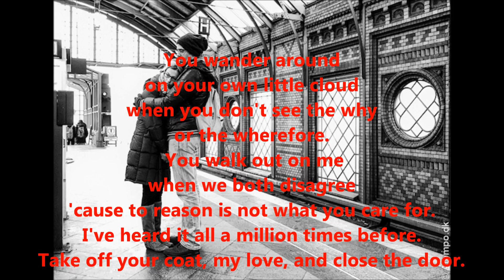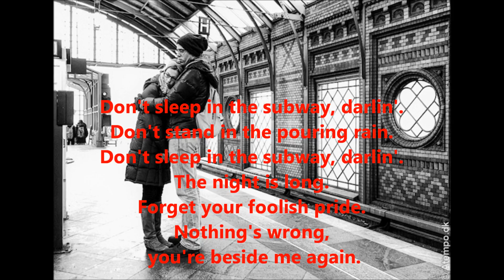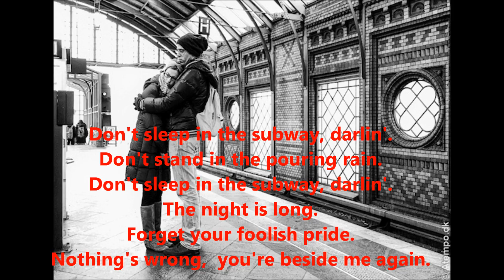Don't Sleep In The Subway by Petula Clark (cover) with lyrics